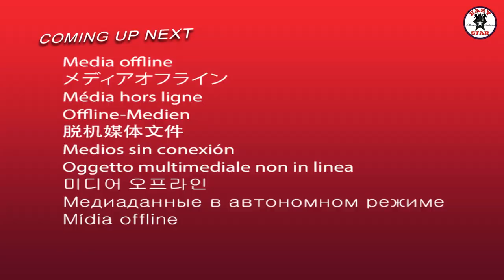LOSING MY V!RGINITY - Episode 1 | Drama Series | Africa Kids in love | Latest Nigerian Movies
Bella - The Poor School Girl's challenges in a small community.
Obroni and his friend Akuru arrange to convince the school girl for an abortion to save them from the disgrace and the troubles that could come along when people gets to find out. Bella finally agreed to abort the pregnancy because she is not ready to be a mother.